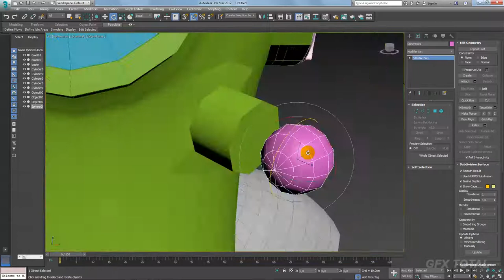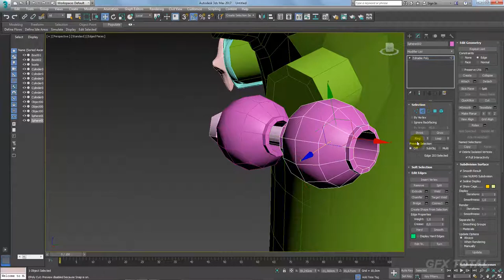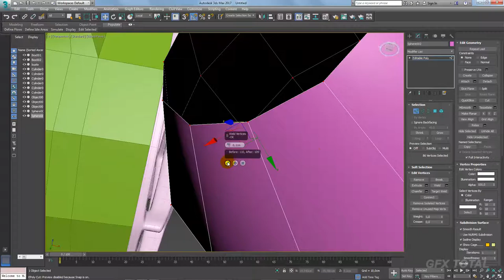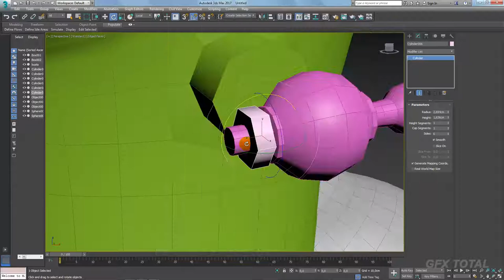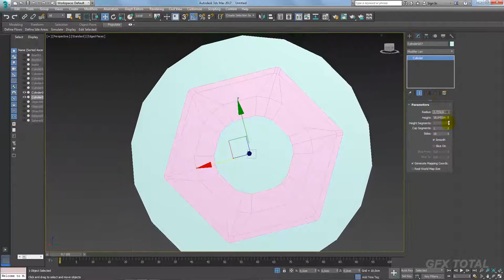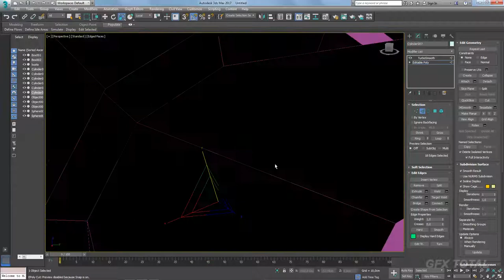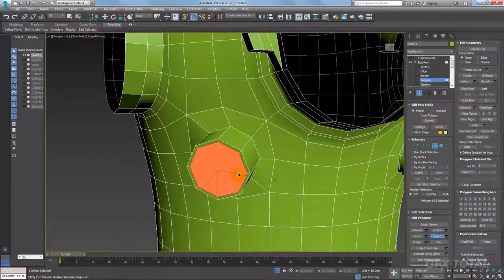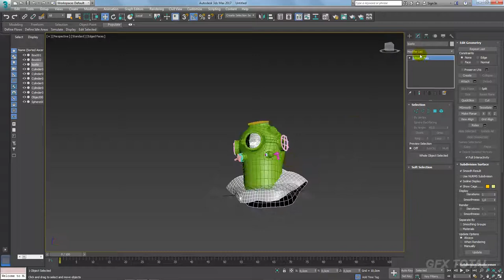Como Modelar um escafandro no 3ds Max - Parte 06